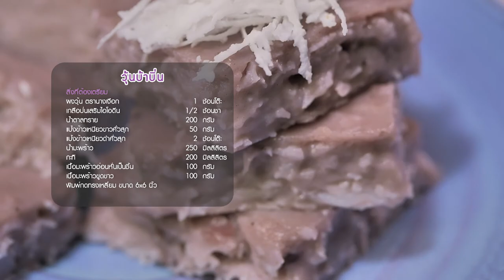วุ้นบ้าบิ่น สูตรเด็ดทำง่าย สไตล์ อ.ยิ่งศักดิ์